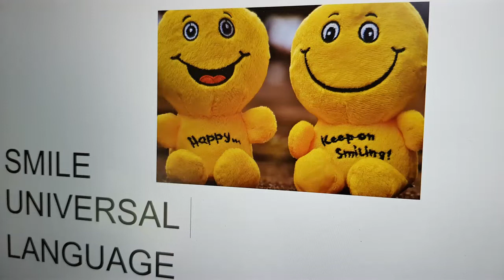My Happy time. Being in a carwash. Best Cheap entertainment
Happy time. Being in a carwash. Cheap fun. This is a great entertainment tip. Especialy the dancing towels at the end. Unedited for the whole experience. My Happy time. Being in a carwash. Best Cheap entertainment